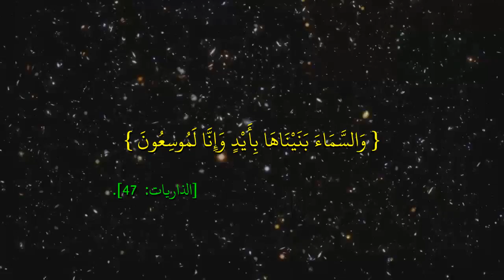معنى وإنا لموسعون | عبدالدائم الكحيل